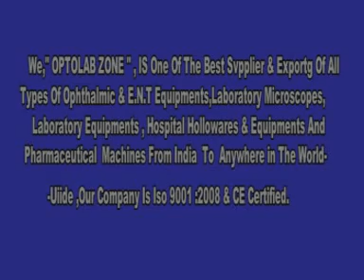Installation & Working Video of Operating Microscope by OPTOLAB ZONE, India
We are Supplier & Exporter of all types of Operating Microscopes like Ophthalmology, E.N.T, Dental, Neuro Surgery etc. If anybody is interested to purchase it, please feel free to write us at OR